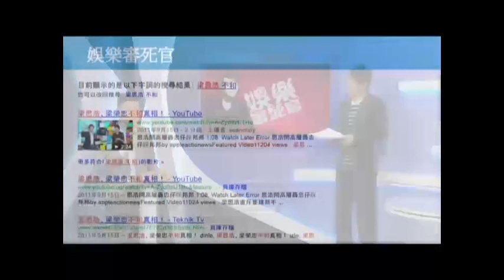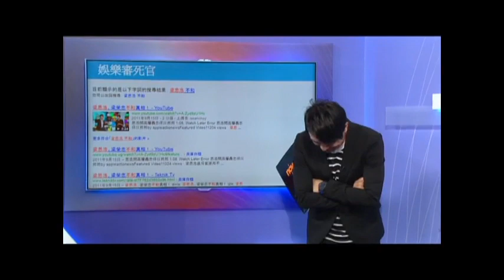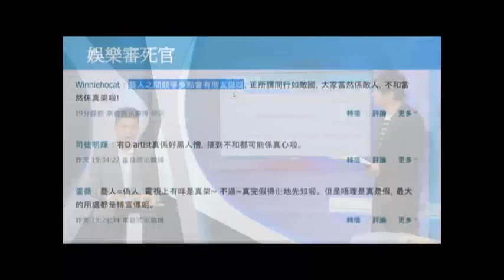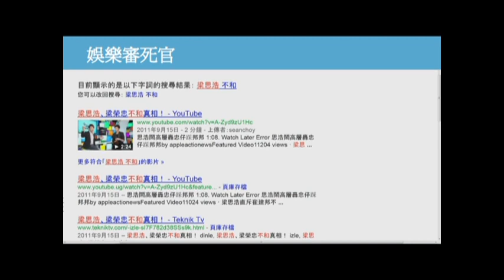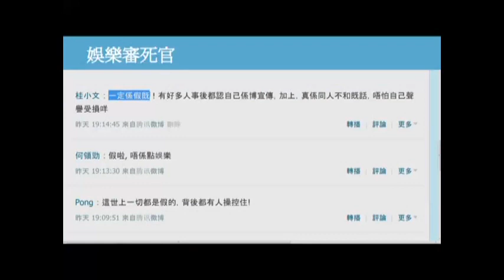藝人不和是真是假？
逢星期四晚上八時正，《NowTV》梁思浩主持，連峻嘉賓主持。想知更多心理資料請到 和 查看。
心理學除了可以了解行為性格外,更可以改善情緒行為,如戒煙, 感情, 壓力, 心理問題, 性問題等。